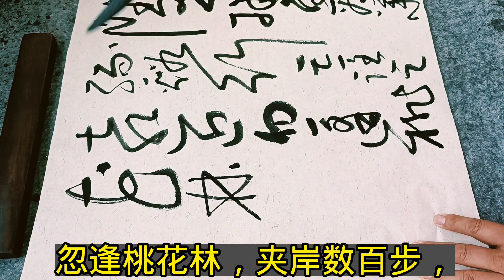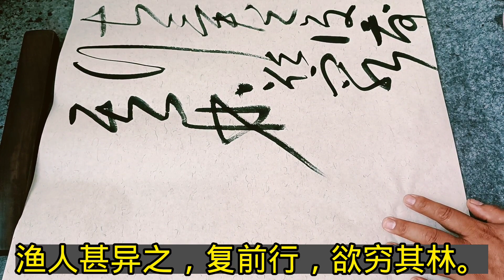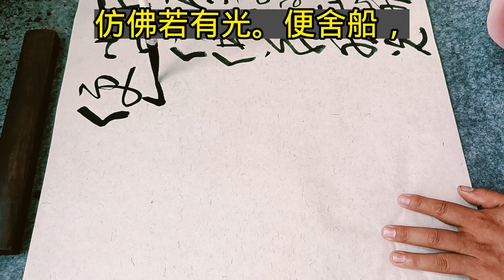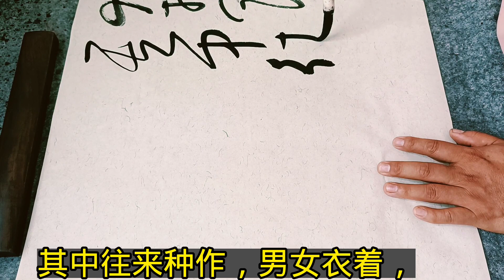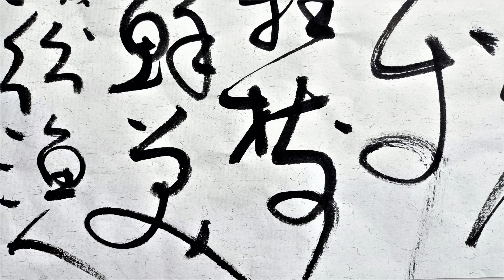10米长卷大草书法创作欣赏，陶渊明《桃花源记》全文奉献（一）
10米长卷大草书法创作欣赏. 陶渊明《桃花源记》全文奉献.